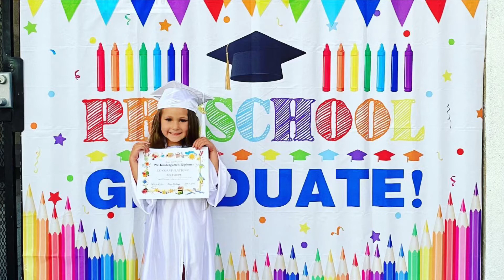Evie’s Pre-K Graduation 2021